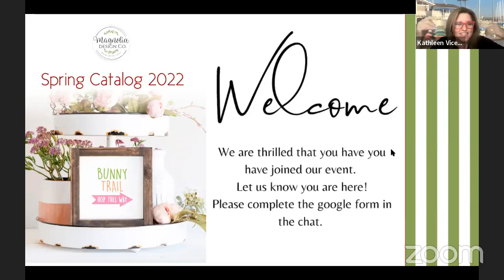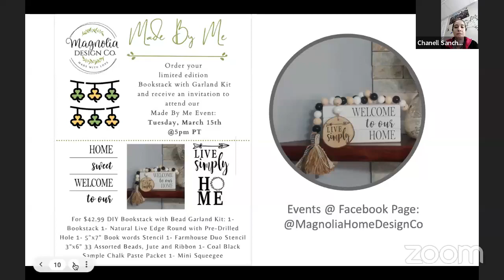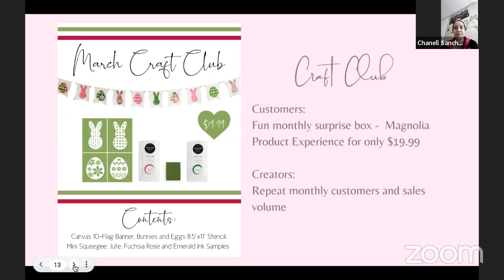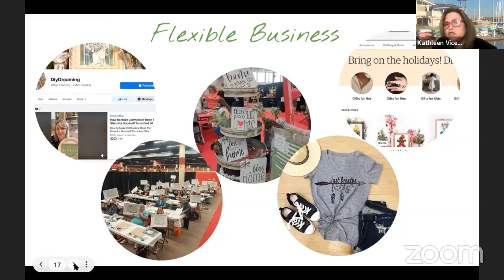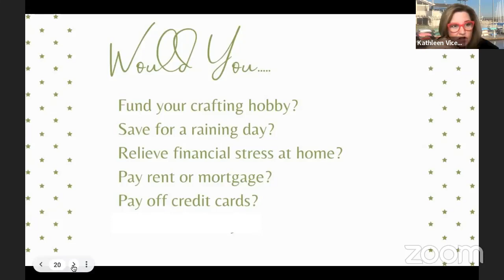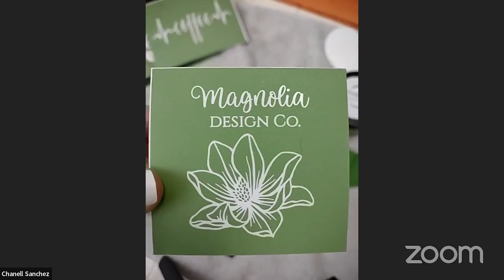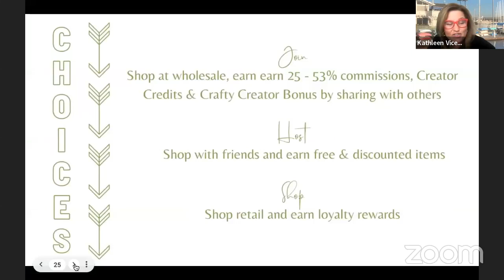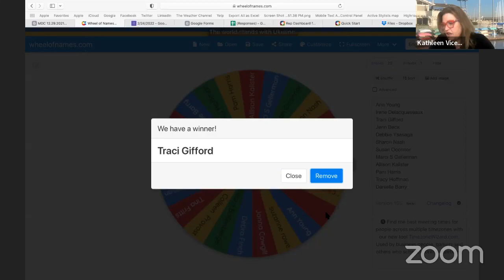Discover Magnolia Design Co., with Chanell Sanchez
It's National Craft Month and at Magnolia Design Co., we invite you to explore your creativity and inspire others to the same!
Make new friends and connect through chalking and crafting.

In this Zoom event, Magnolia Design Co., Trailblazer Chanell Sanchez shares her story and talks about our products, programs, creator opportunity kit.

Magnolia Design Co’s mission is to uplift, empower, and encourage everyone to design and share fun, beautiful crafting creations, while building lasting relationships and opening doors for personal growth and flexible financial opportunities.